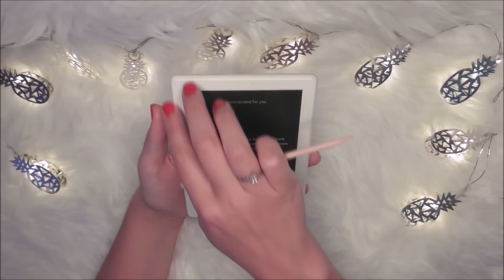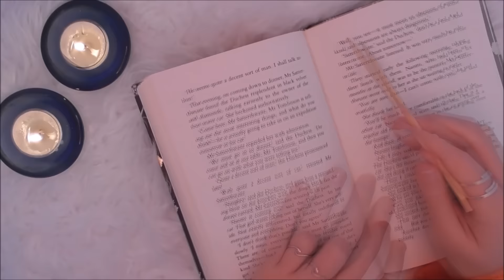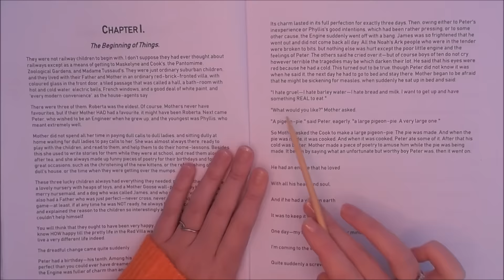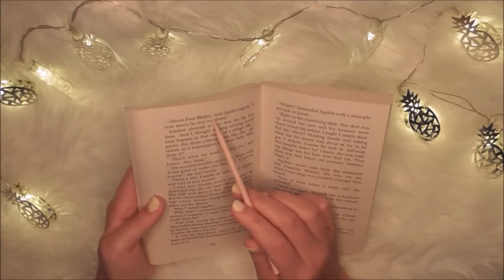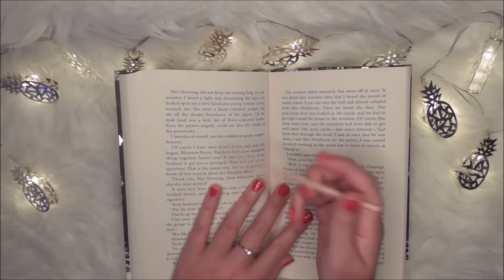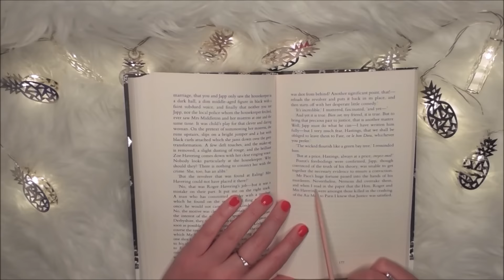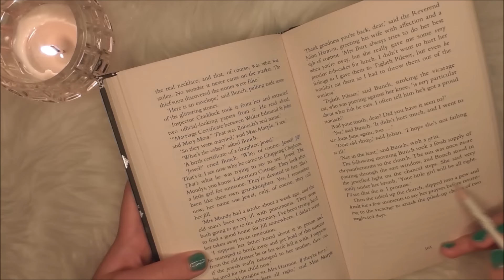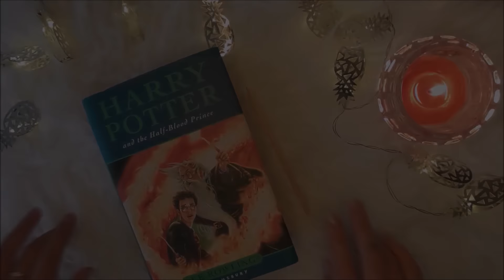ASMR 3 hours inaudible reading ✨ (word tracing, clicky whispers)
Hi lovelies,

For your prolonged relaxation, this is a three hour compilation of my latest inaudible reading and word tracing videos. I really hope it relaxes you. 🤗

Videos included:
('Anne of the Island' by Lucy Maud Montgomery)
(from 'Midwinter Murder', a collection of short stories by Agatha Christie)
('The Railway Children' by Edith Nesbit)
('Agatha Raisin and the Vicious Vet' by M.C Beaton)
('Harry Potter and the Half Blood Prince' by J K Rowling)

About Me:

Hello lovely humans and welcome, welcome, welcome to my ASMR channel.

I was really poorly during the last few months of 2019, and it was while I was in hospital that I discovered ASMR (really late to the party, I know). It gave me so much comfort, blocking out the very loud and lonely nights on my ward, so I’m very grateful to it. I hope to give you similar comfort through my videos.

Sending you all lots of love and good thoughts,

Molls 🌝